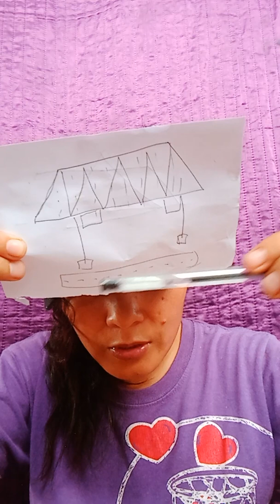GAMOT PARA SA PASMA.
Basi lang po ito sa karanasan ko ha maganda talaga na magpakonsulta kayo sa mga doctor.. Para mabaigyan kayo ng tamang gamot..
Dilikado po ang magsoob basta hinde mgawa ng maayos magpatoro kayo sa mga dalubhasa. OK.. Salamat sa panonood.